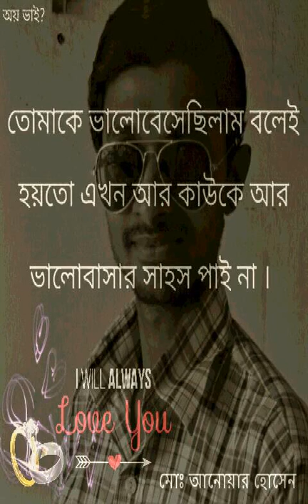Kande shudhu Mon. Anwar Hossain